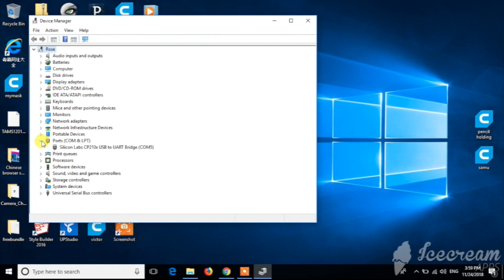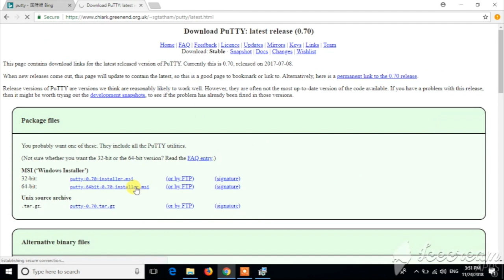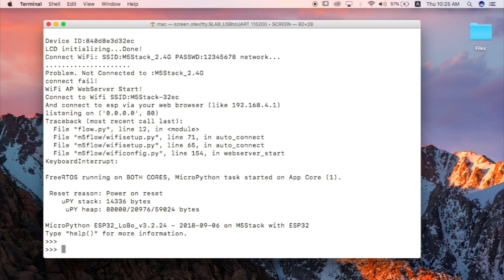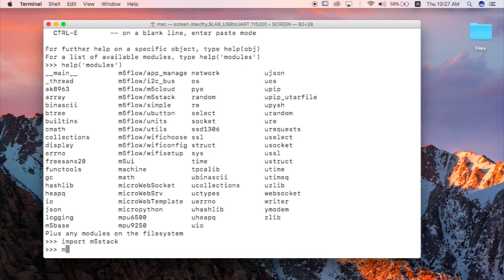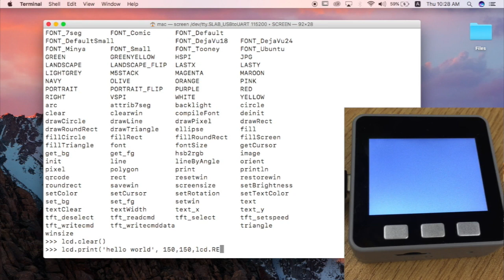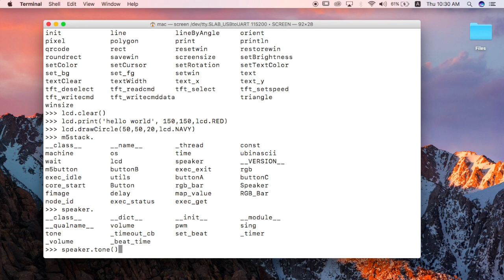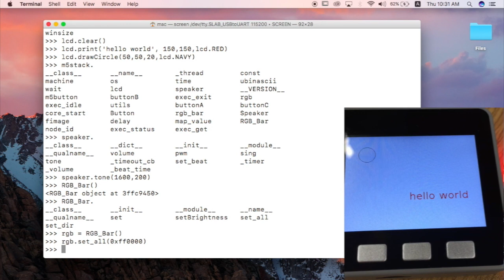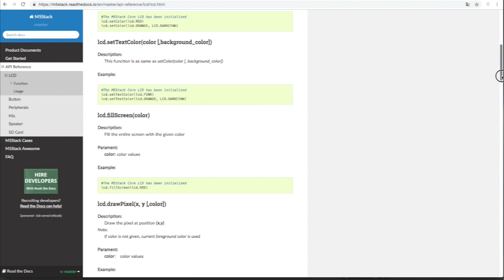How to Setup Serial Communication with the M5Stack (Win/Mac)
M5Stack Applications. They are Created by our lovely, talented M5 team members, Fans, and Users all over the world Thank you all !